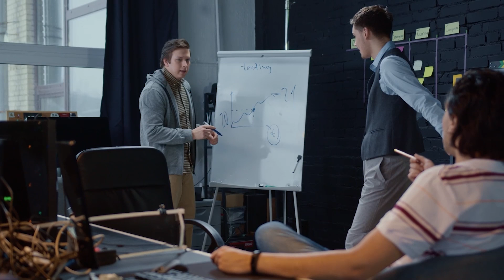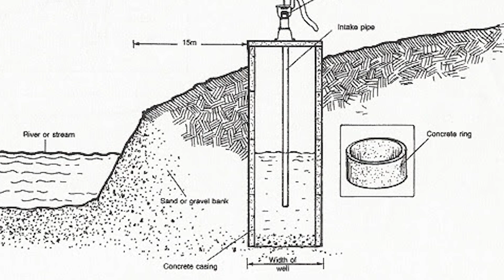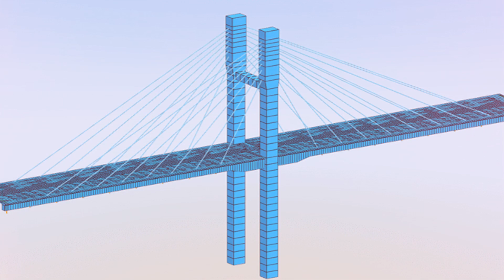Life Inside New York's $16BN Railway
Discover why New York City is eagerly awaiting the completion of the Gateway Program, a transformative transportation initiative set to alleviate congestion and revolutionize travel times. Join us as we delve into the intricate engineering behind this monumental rail project currently underway. Learn how the Gateway Program is poised to reshape commuter experiences and enhance connectivity across the region. Don't miss out on this insightful exploration of one of the largest infrastructure endeavors in the nation's history!

CHECK OUT OTHER ULTIMATE PROJECTS:

Life Inside Berkut The World's Biggest OffShore Platform